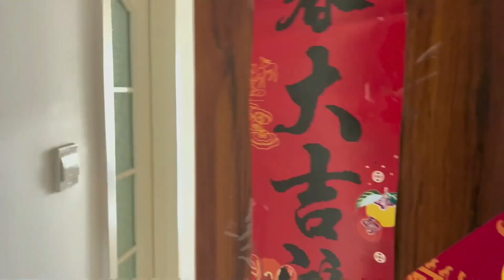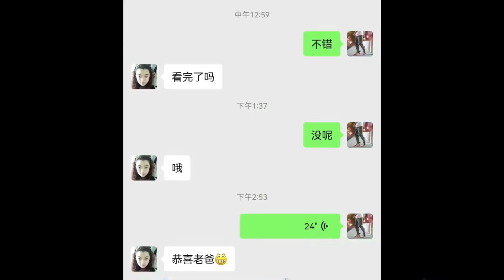老爸北京腰椎大手术3个月复查，67岁走路带风10000步，送锦旗完美